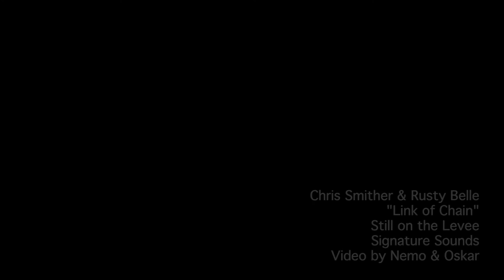The Parlor Room Sessions: Chris Smither & Rusty Belle - Link of Chain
Chris Smither and Rusty Belle perform Link of Chain, on the new album "Still On The Levee," live at the Parlor Room.